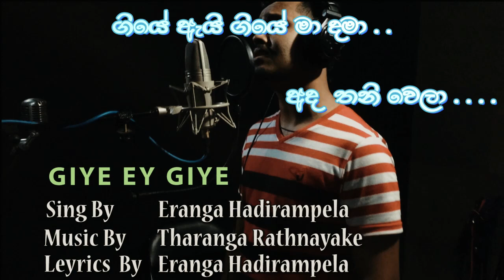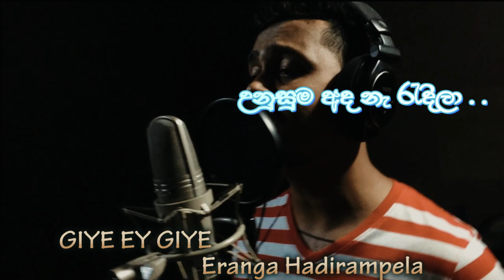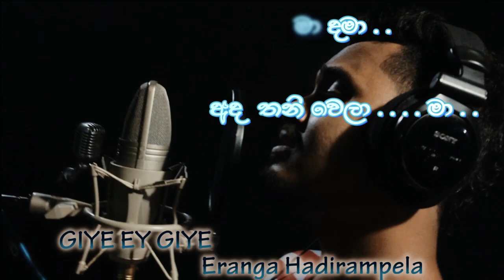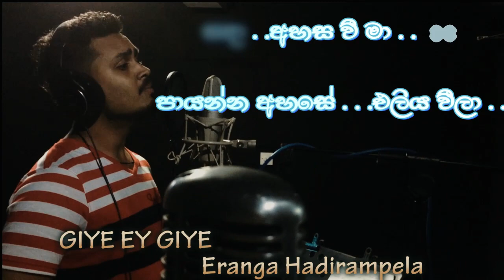Giye Ey Giye ගියේ ඇයි ගියේ (Hindi Cover) (Lyrics Song) - Eranga Hadirampala |Thathnim Vibration Lab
Giye Ey Giye (Jiye Tho Jiye) ගියේ ඇයි ගියේ  (Hindi Cover) (Lyrics Song) - Eranga Hadirampala |Thathnim Vibration Lab
lyrics by -   Eranga Hadirampala
Mix & Mastering by - Thathnim Vibration Lab.(Tharanga Rathnayake)
Music Composing by -  Tharanga Rathnayake (THATHNIM VIB LAB -KANDY )

thathnim vibration lab#thathnim productions Tnproduct tn product#thathnim vib lab#thathnim house#thathnim cretion#thathnimyoutube#thathnimpanpage

©Copyright Thathnim Vib Lab Productions - Sri Lanka (Kandy)